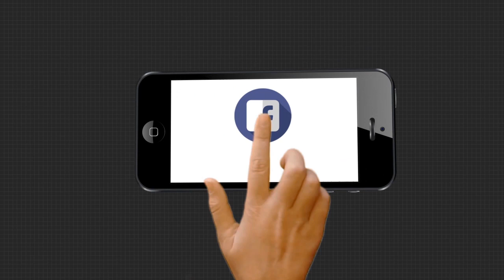ଦିନକୁ ଦିନ ତାପମାତ୍ରା କମିବା ସହିତ ବଢିବାରେ ଲାଗିଛି ଶୀତ ......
ଦିନକୁ ଦିନ ତାପମାତ୍ରା କମିବା ସହିତ ବଢିବାରେ ଲାଗିଛି ଶୀତ । ଫଳରେ ରାଜଧାନୀରେ ଆଜି ସକାଳୁ ସକାଳୁ ବିଭିନ୍ନ ସ୍ଥାନରେ କୁହୁଡି ଅନୁଭୁତ ହୋଇଥିବା ଦେଖିବାକୁ ମିଳିଛି । ବଙ୍ଗୋପସାଗର ତଥା ଓଡ଼ିଶା ଉପକୂଳ ଉପରେ ଏକ ଗୁରୁଚାପ ବଳୟ ରହୁଥିବା କାରଣରୁ 2ଦିନ ଯାଏଁ କୁହୁଡିର ପ୍ରଭାବ ରହିବ ବୋଲି ପାଣିପାଗ ବିଶେଷଜ୍ଞ କହିଛନ୍ତି ।